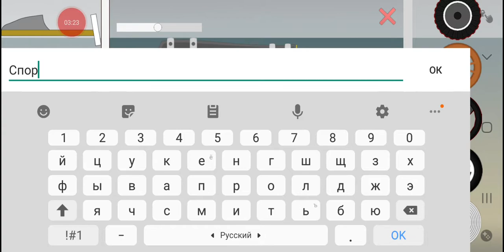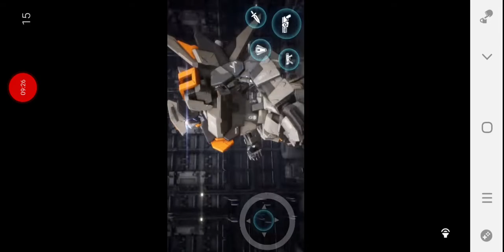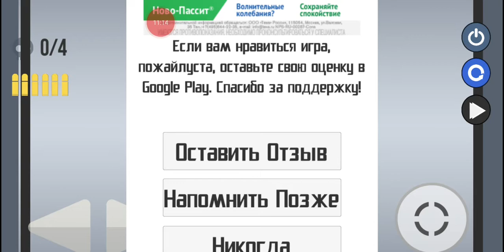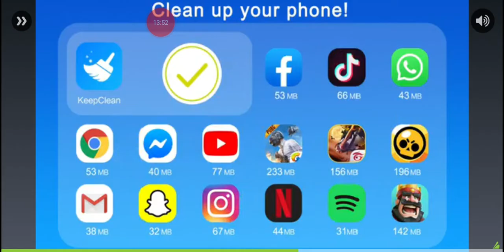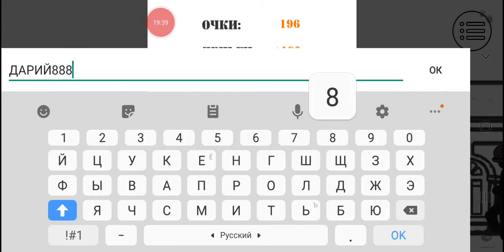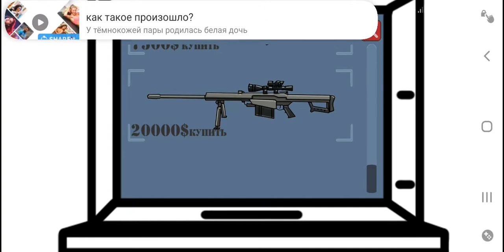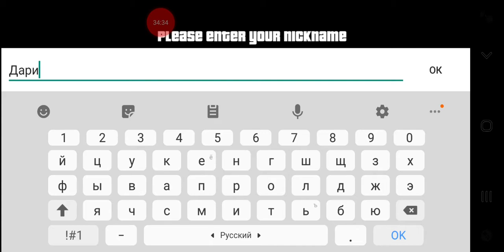Игры про стикменов